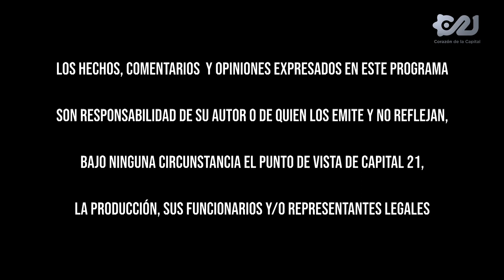PRI - Historia y perfil | El Cascajo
🔴 🎙 Disfruta ElCascajo 🏗️

👉Hoy en "PRI - Historia y perfil": ¿Cómo entró al poder? ¿Qué trajo y qué quitó a México?

🔎 Claudio Martínez desmenuza todo sobre este partido político y cuestiona el concepto de 'democracia'.

 🎙️  El Cascajo es un programa de radio y ahora también de televisión que busca desenmarañar algunas temáticas sociopolíticas que son y han sido parte de nuestro vocabulario desde hace mucho tiempo. Esta primera temporada arranca enfocada en las elecciones que estamos por vivir este 2024.